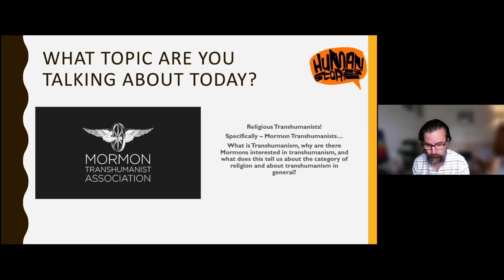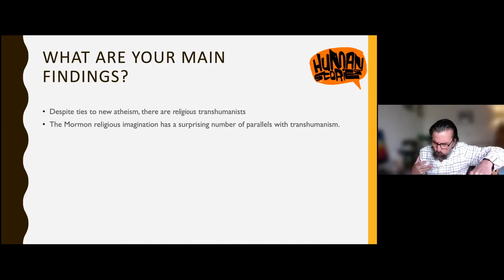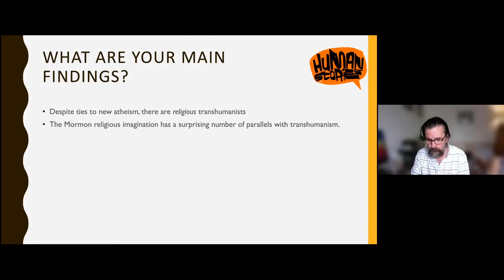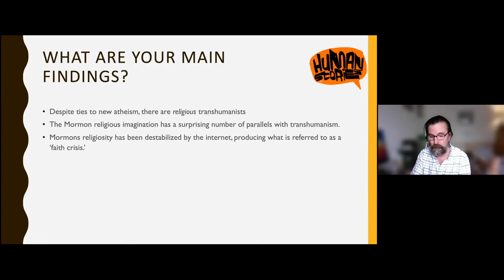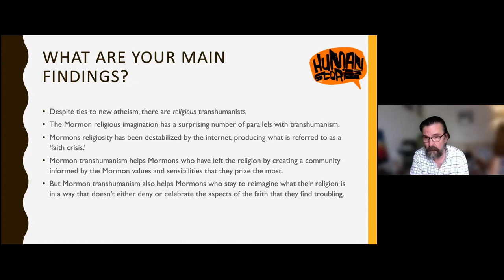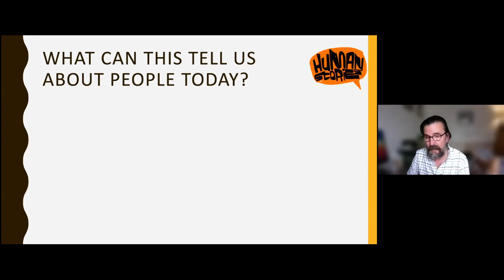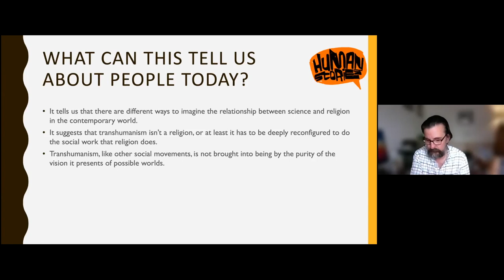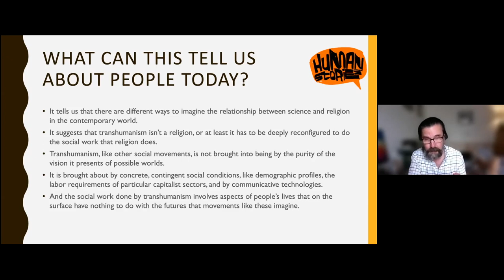Jon Bialecki | Mormon Transhumanism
Jon Bialecki from the University of California San Diego speaks about the Mormon transhumanist movement.

Jon Bialecki (JD 1997, Ph.D. 2009) is a continuing lecturer in the UCSD department of anthropology; he has previously taught at Reed College and the University of Edinburgh. His first monograph, A Diagram for Fire: Miracles and Variation in an American Charismatic Movement (UC Press), is a study of the miraculous and differentiation in American religion, with a focus on ethics, politics, language, and economic practices; it was awarded the 2017 Sharon Stephens Prize by the American Ethnological Society and Honorable Mention in the 2018 Clifford Geertz Prize by the Society for the Anthropology of Religion. A second book, Machines for Making Gods: Mormonism, Transhumanism, Speculative Thought, and Worlds Without End, addresses the Mormon Transhumanist Association; it will be published in late 2021 by Fordham University Press.

►Be sure to check the Human Stories website for more interesting content